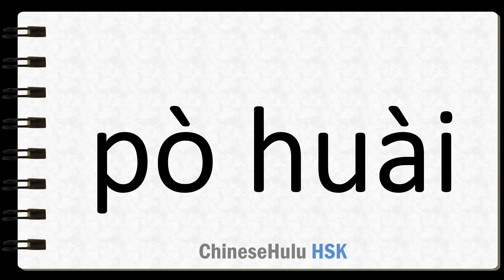How to Say to break in HSK Chinese 2